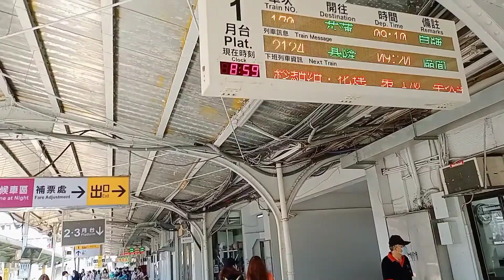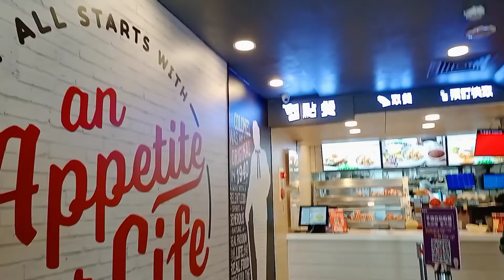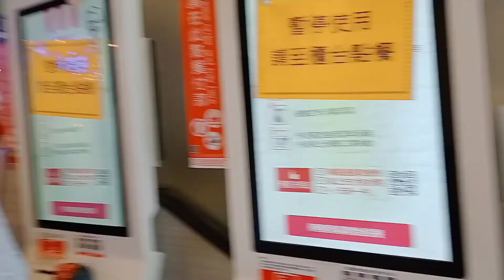dayoff PART2 /ZHONGLI STATION / waiting for you